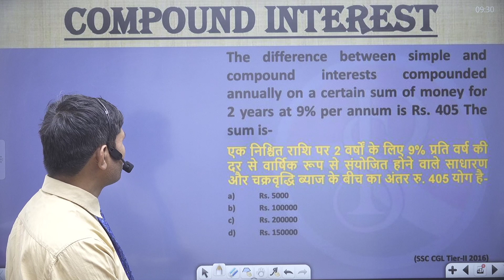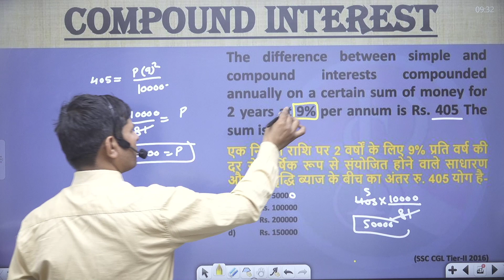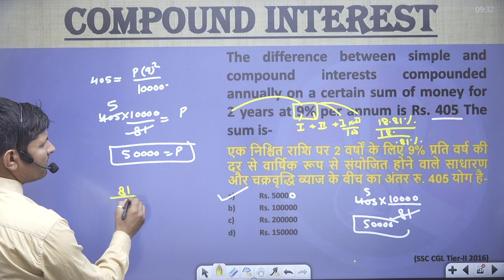The difference between simple and compound interest (compounded annually) on a sum of money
The difference between simple and compound interest (compounded annually) on a sum of money for 2 years at 10% per annum is Rs. 65. The sum is-
किसी धनराशि पर 2 वर्ष के लिए 10% प्रति वर्ष की दर से साधारण और चक्रवृद्धि ब्याज (वार्षिक रूप से संयोजित) के बीच का अंतर रु. 65. योग है-